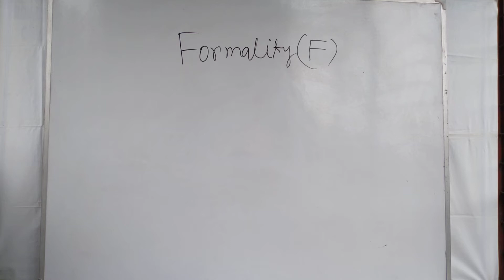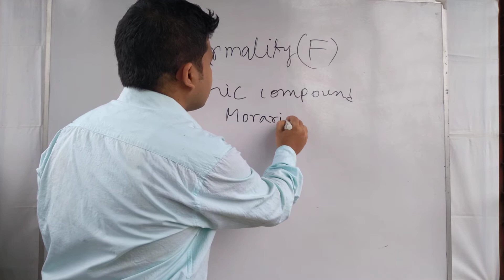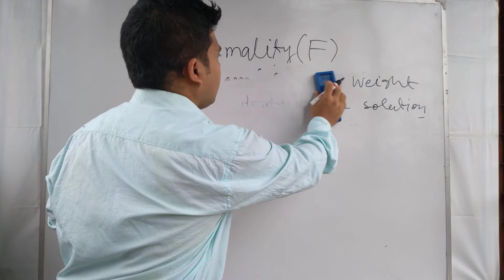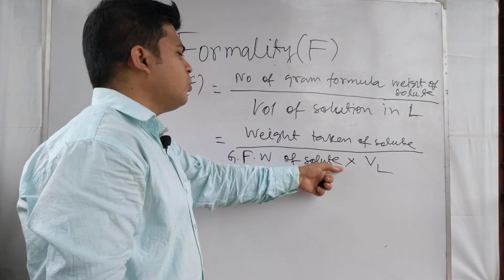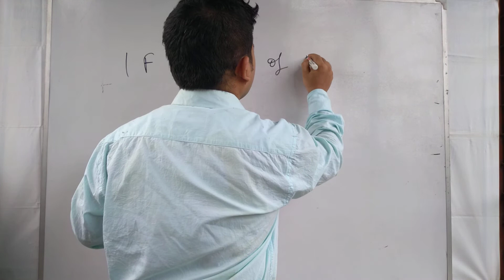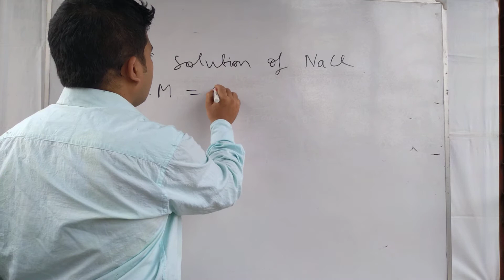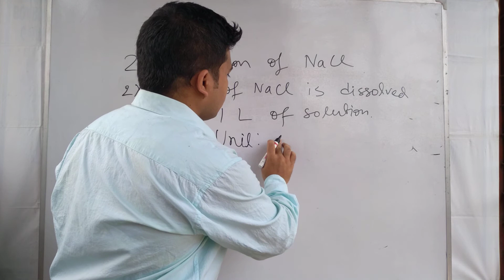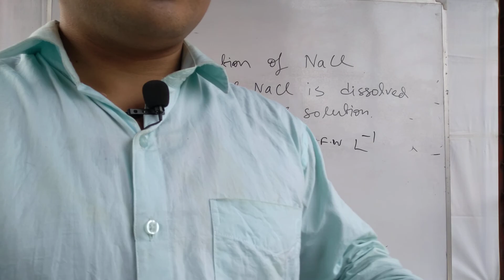Formality(F) of a solution,definition, Formula,its difference from molarity, uses, 1(F) solution